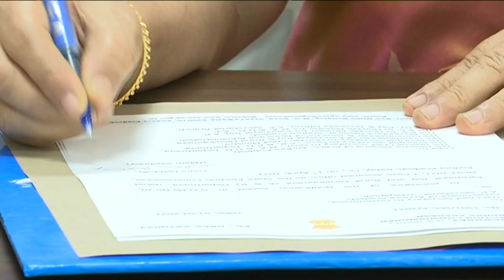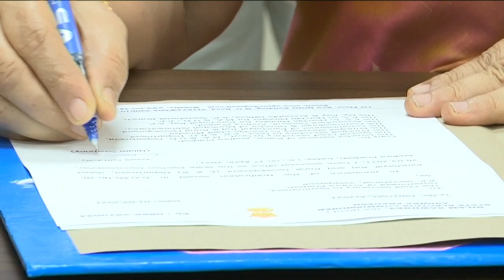APSEC Nilam Sawhney Take Charge || social media live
Nilam Sawhney Take Charge as AP Election Commissioner
Welcome To Our Channel social media live, Entertainment of All South Indian Celebrity Video Clips, Political Affairs,Fun, Entertainment, Gossips, Filmy News, Political News, etc.. All Videos we Presenting in a Short and crispy format.